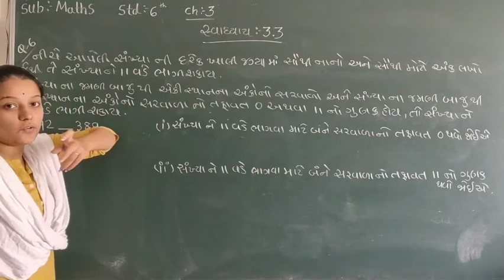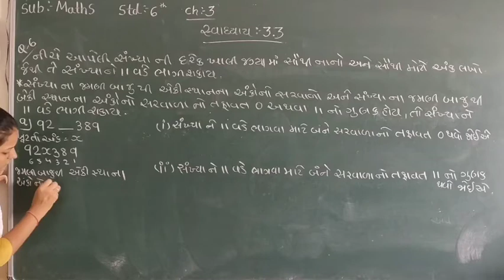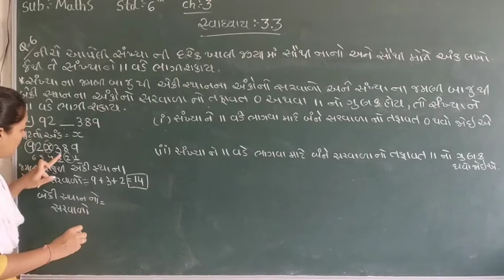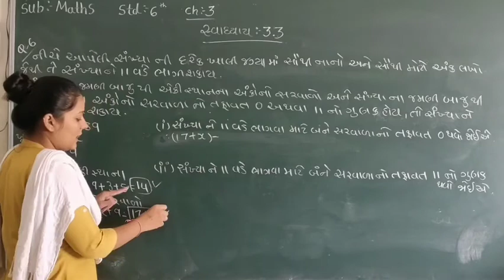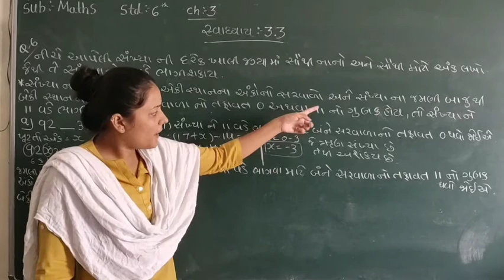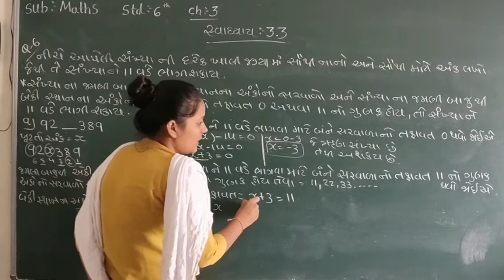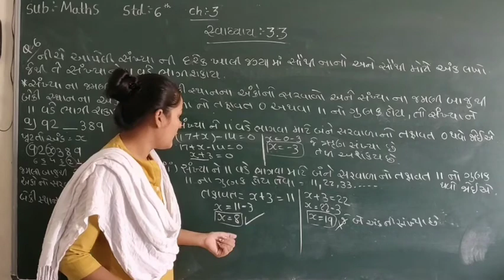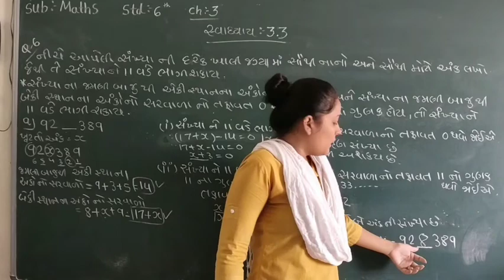Std-6 maths ch-3 (part-9) Gujarati medium